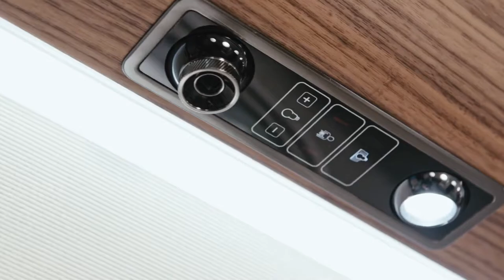BILLIONAIRE Luxury Lifestyle || Build Luxury Empire || [Billionaire Entrepreneur Motivation] #4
CHRISTMAS CELEBRATION, NEW YEAR CELEBRATION

Build Luxury Empire 2022
License